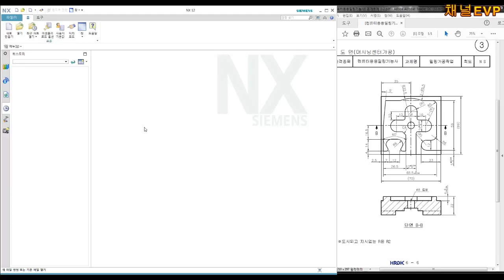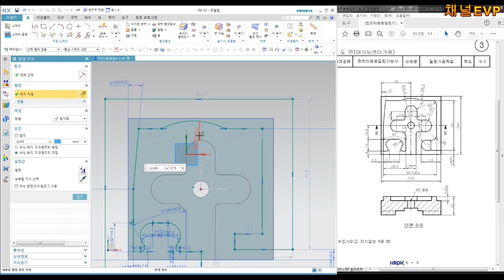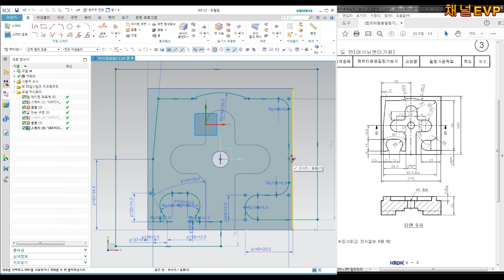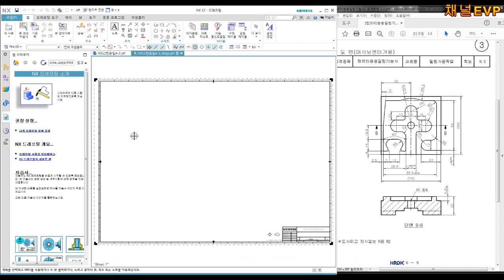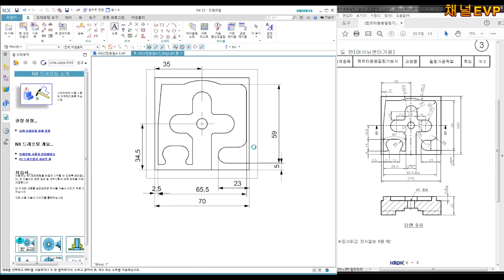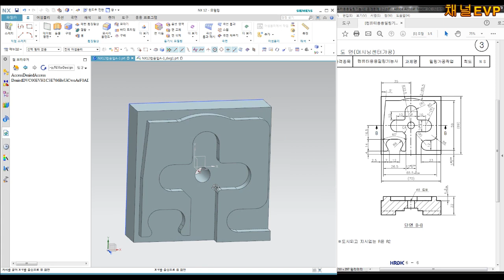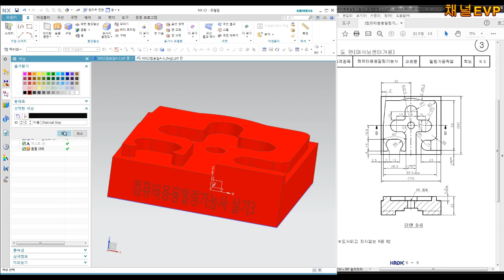NX12 컴퓨터응용밀링기능사 실기 모델링 3-A